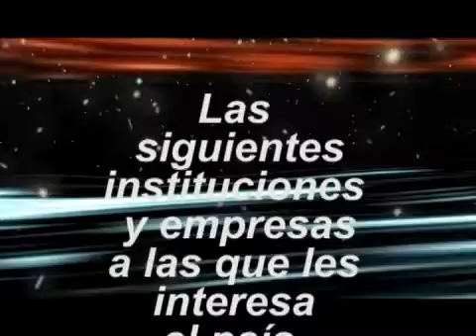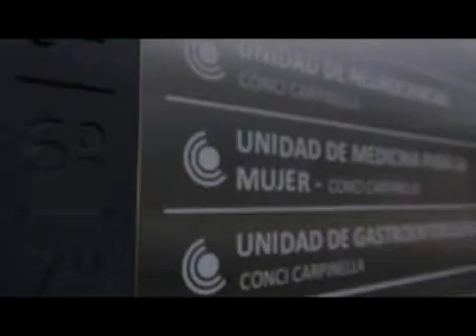PROGRAMA POR AMOR AL ARTE 03 07 2016 WM9 512 Download PAL